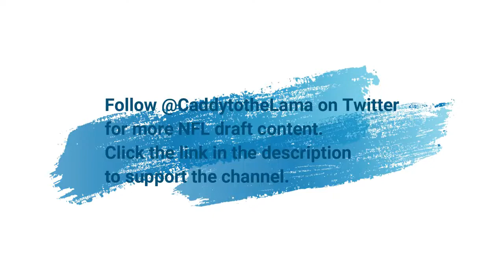Blake Barnett (USF QB) vs. Illinois 2018